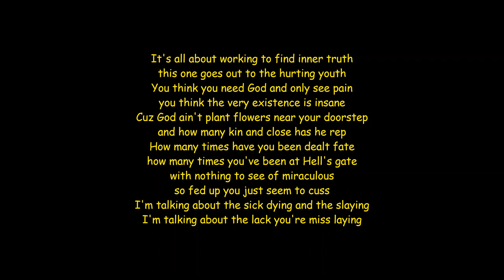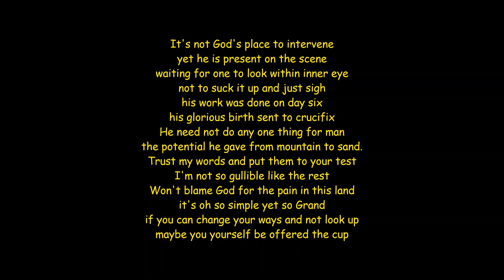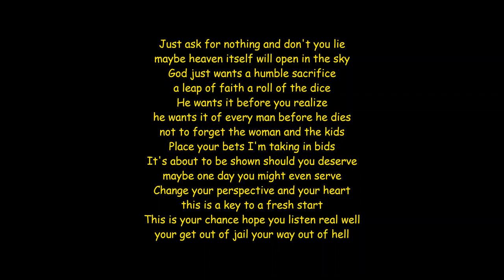𝐀𝐙𝐀𝐊𝐄𝐋𝐒 ©®℗ 🎤🦀✊ Ask for nothing - Lyrics Video